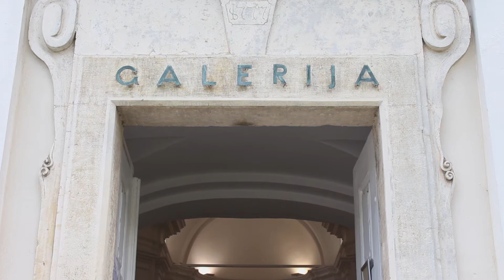Robert Lozar / Praznine in črvine / Galerija Krško / 5. 6. - 5. 7. 2020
Aktualna razstava akademskega slikarja Roberta Lozarja naglaša gledalčevo vizualno percepcijo in percepcijo prostora. Slikar, čigar opus zaznamuje diametralni razpon med abstraktnim in mimetičnim, katerega povezovalna točka je vprašanje prostora v slikovnem polju, je za tokratno razstavo ustvaril povsem nova dela, ki jih je navdihnila notranjščina Galerije Krško. Nekdanji sakralni baročni prostor služi kot ozadje ali osrednji motiv njegovih slik, kar ustvarja iluzijo podvajanja prostora oz. ustvarjanja novih prostorov. Z vključitvijo imaginarnih kiparskih in slikarskih del ter praznih platen v slikovno kompozicijo se je slikar približal oz. dosegel učinek trompe l'oeila in tako prenesel enega od postulatov klasične slikarske tradicije v sodobno likovno interpretacijo.

Kustosinja razstave je mag. Andreja Rakovec.